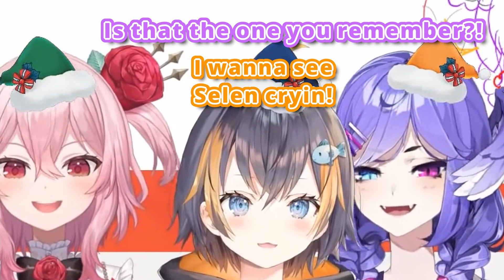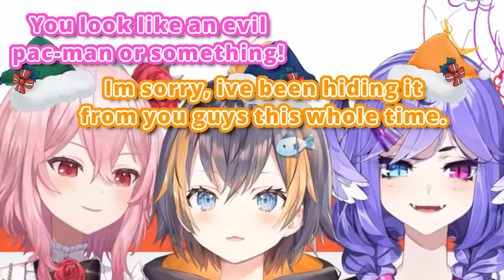Petra Was Sadistic Towards Selen, So Selen 𝑫𝑶𝑿𝑿𝑬𝑫 𝑯𝑬𝑹 𝑹𝑬𝑨𝑳 𝑭𝑨𝑪𝑬(hot) 【NIJISANJI EN | Petra Gurin】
Thumbnail Mosaiced Art By:
The incredible anon-san! Please check em out!